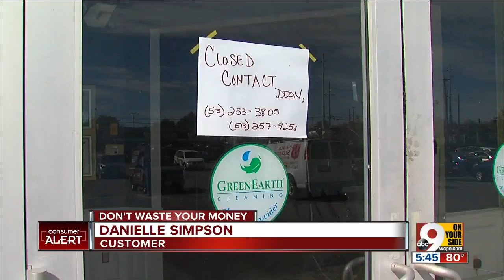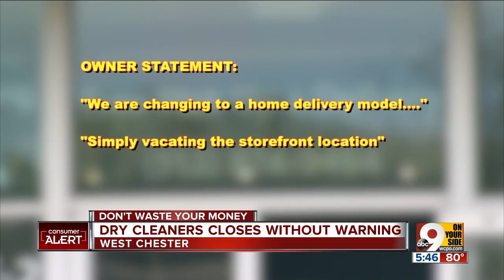West Chester dry cleaners shuts down, leaves doors wide open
A popular Butler County, Ohio cleaners has shut its doors without warning, leaving customers scrambling to find their valuable clothing.  Actually, though, the West Chester business didn't exactly "shut" its doors.  Customers pulling up to the Rt 747 business on Tuesday found the place in shambles, clothing hanging everywhere, washing machines removed, and the front doors unlocked.  Danielle Simpson of West Chester told 9 On Your Side "the door was open, so I walked in and saw two ladies in there and said' I am here to pick up my husband's clothes.' And they said 'we don't work here, we are also looking for our clothes.'"